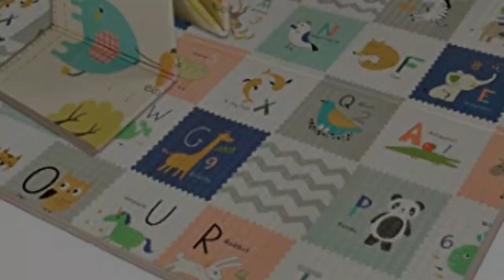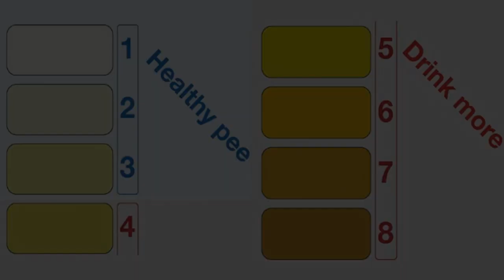Three CELEBRITIES that LOVE URINE??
There are many celebrities who have been associated with urine, but there are three who stand out above the rest. These are the top three celebrities associated with urine.